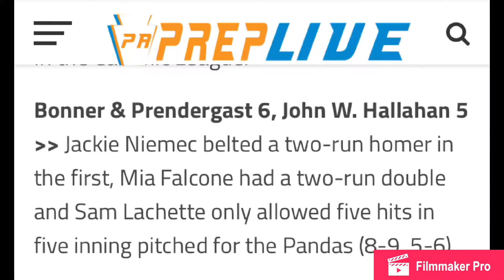Prendie vrs Hallahan 6-5 5-2-19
Pretty wins 6 to 5.  Freshman Jackie
Neimec with a homerun.